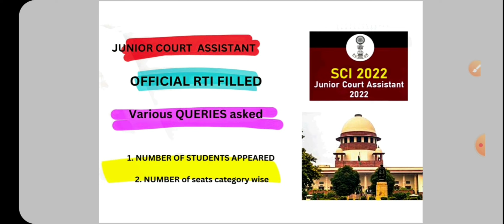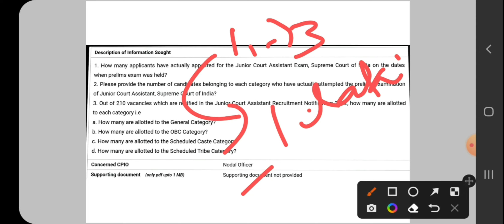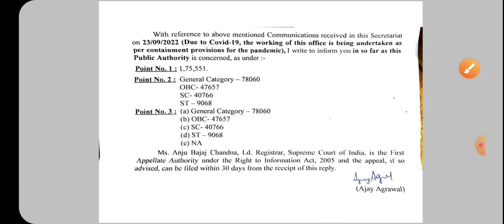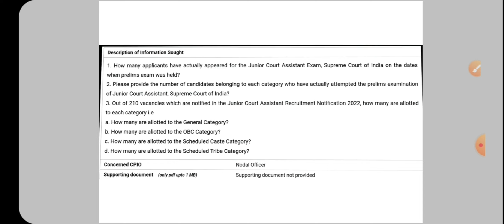junior court assistant in supreme court l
Rti regarding number of candidates appeared
jca examsupreme court vacancy 2022supreme court jca exam datesupreme court junior court assistantsupreme court junior court assistant form 2022supreme court junior court assistant online form 2022 kaise bharesupreme court recruitment 2022junior court assistant in supreme courtsupreme court junior court assistant notification pdfsci junior court assistant syllabus